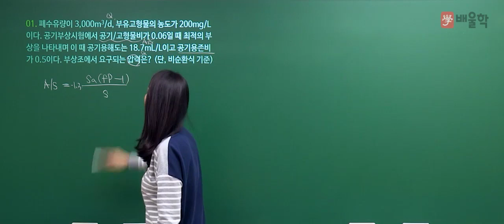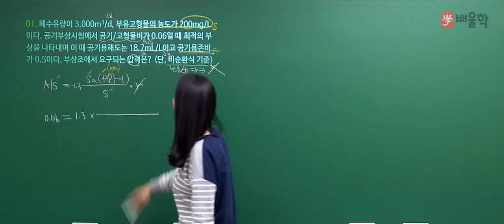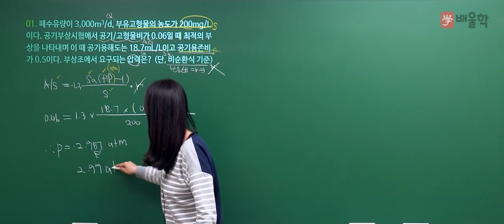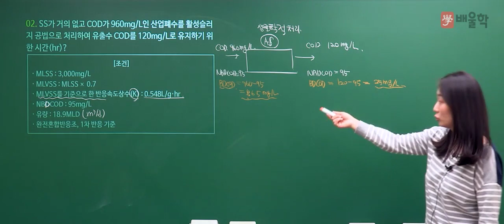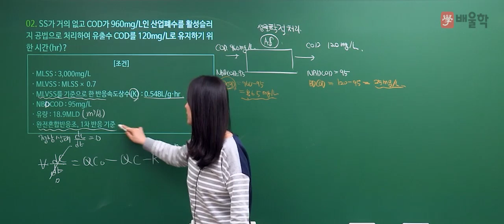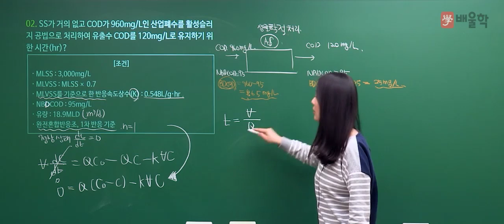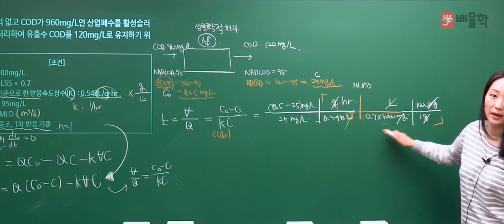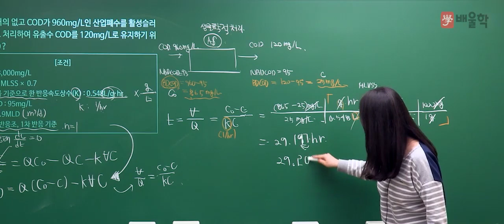[수질환경기사 실기] 2019년 3회 실기 기출 풀이 1 - 고경미 교수님